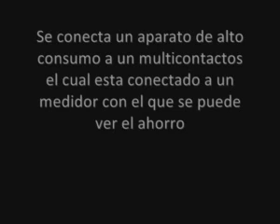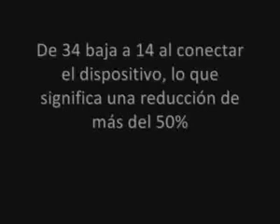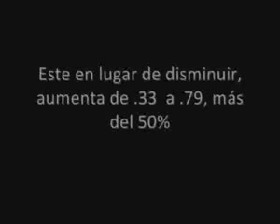ML 33499529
Video Migrado